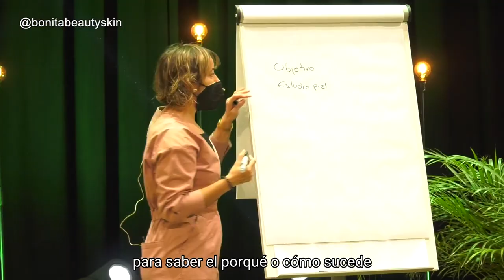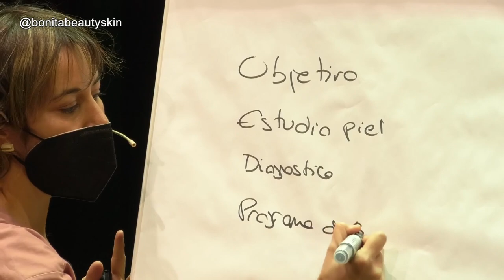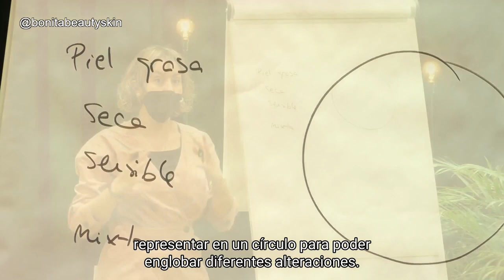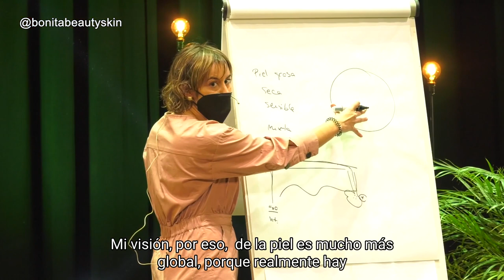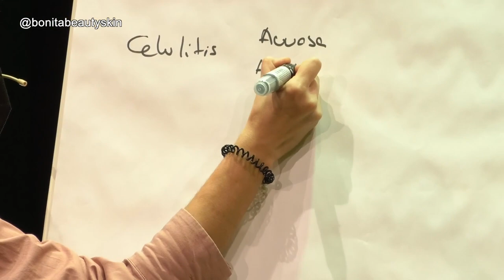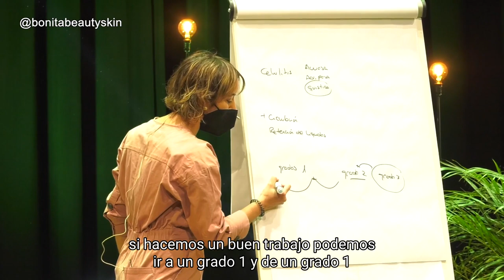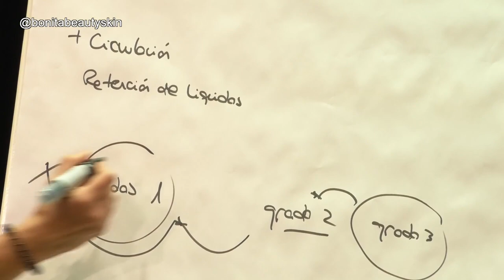Visual Market Show. Bonita Beauty Skin.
Bonita Beauty Skin és més que un centre d’estètica. Coneix que és una skin coach i com és la seva visió de la pell, tant a nivell facial com corporal, i com treballa, estudia i diagnostica cada tipus de pell .
Podeu trobar el centre Bonita Beauty Skin al passeig dels Pins, 42 de Sant Feliu de Llobregat i al seu perfil d’Instagram @bonitabeautyskin